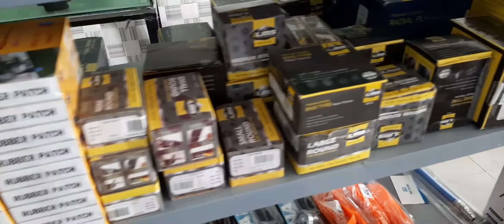Khuyến mãi hấp dẫn Bao ship - Giảm giá 10% cho a e nào liên hệ - Thiết Bị VNC - 0911600357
Thời gian khuyến mãi từ ngày 20/3 đến 30/4/ 2022 a e nhé